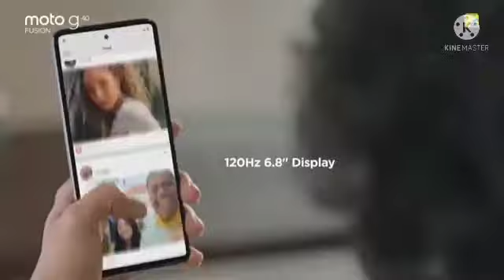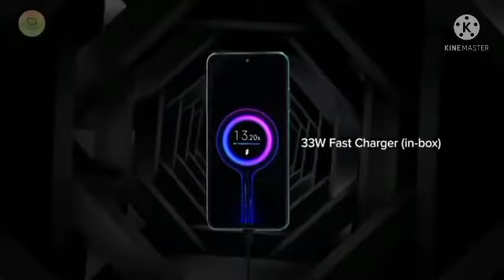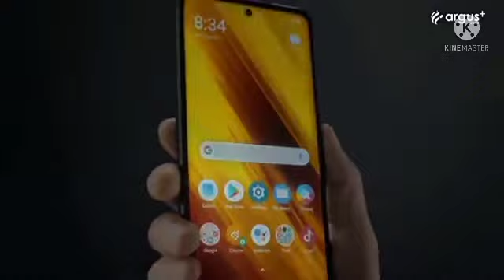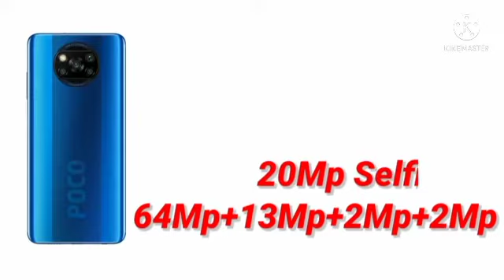8GB+128GB | top 5 Best smartphone under 15000 | best smartphone under 15000 in 2021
8GB+128GB | top 5 Best smartphone under 15000 | best smartphone under 15000 in 2021#bestgamingphone2021